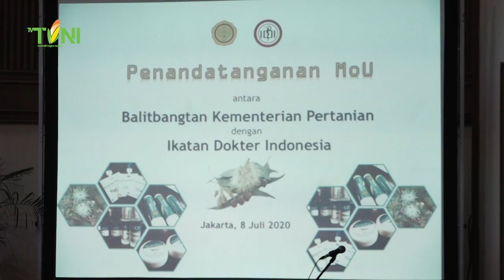IDI Dan Kementan Tandatangani MOU Kerjasama Uji Klinis Eucalyptus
Kementerian Pertanian menandatangani nota kesepahaman bersama Ikatan Dokter Indonesia terkait kerja sama uji klinis produk eucalyptus. Penandatanganan MOU ini dilakukan di gedung D Kementerian Pertanian pada rabu 10 Juli 2020.